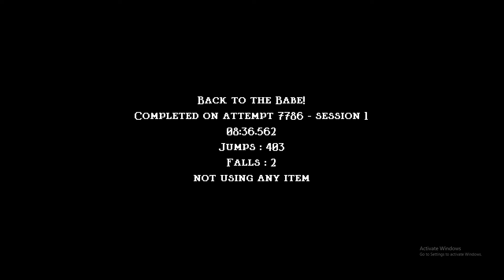Jump King | Back to the Babe Speedrun in 8m36.562s (Custom Map)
Many good paces (some of which I didn't show, because they didn't get as far as the tower for example). The good thing about this map is that it's short, so having to restart isn't even necessarily that bad. 0 falls would be a nice achievement but idk if I'd even get that on my next PB, probably wouldn't upload anything that isn't a sub 8, unless leaderboards are tight and it is necessary.

I talked at the end, but again my microphone didn't pick it up. Madge.